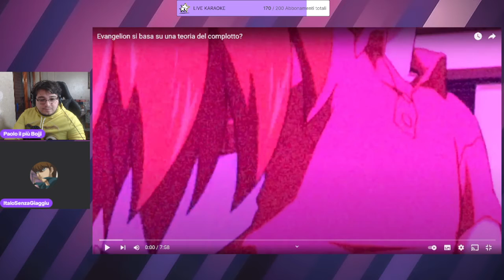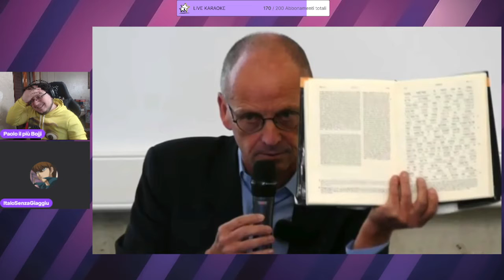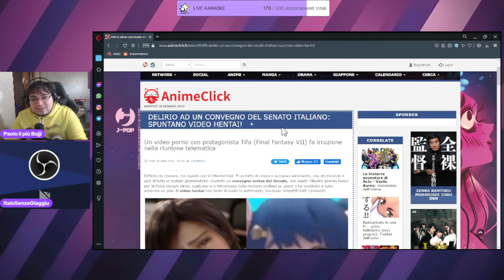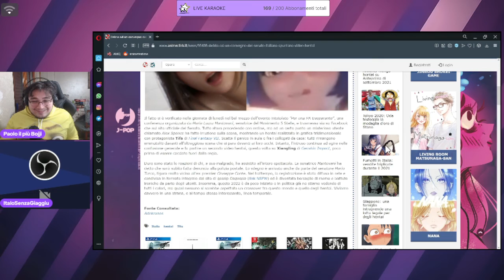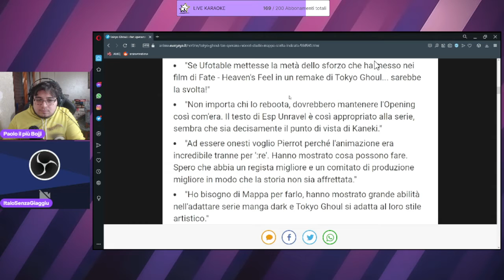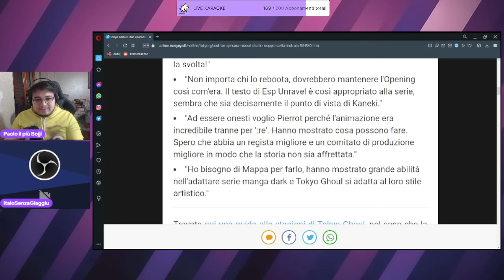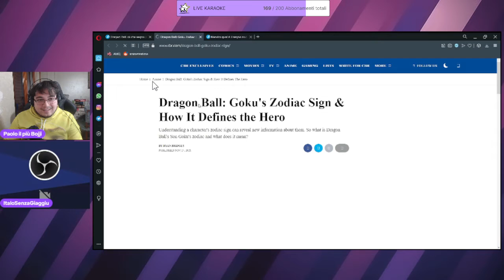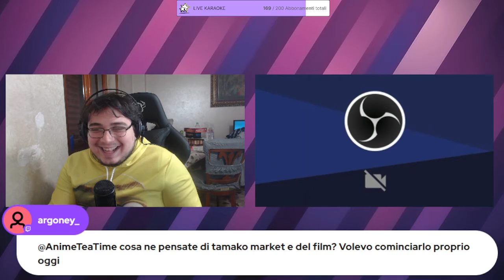IL REBOOT DI TOKYO GHOUL E IL SEGNO ZODIACALE DI GOKU: la situazione dell'informazione nerd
0:00 Intro
7:03 La divisa scolastica di Akebi
14:45 My Dress-Up Darling - Bisque Doll
23:21 Hakozume, Distretto di Polizia e Manuela Arcuri
31:08 Italo scopre Saturno e Paolo sta con Fabrizio Corona
34:48 Evangelion si basa sulle teorie del complotto
52:20 al senato guardano gli hent@i
57:06 truffa nell'editoria finisce in lettura
1:04:22 il reboot MAPPA di Tokyo Ghoul
1:17:59 i segni zodiacali di Goku e Sasuke influiscono sulla storia
1:35:50 la situazione dell'informazione nerd in Italia
1:50:14 il film di Demon Slayer è un flop?